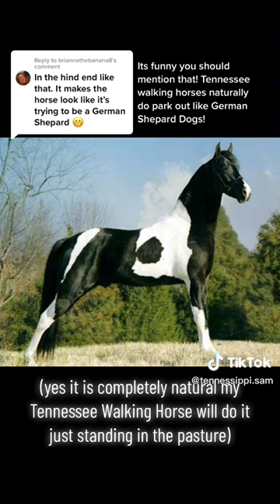Tennessee Walking Horse's Park Out Like German Shepards